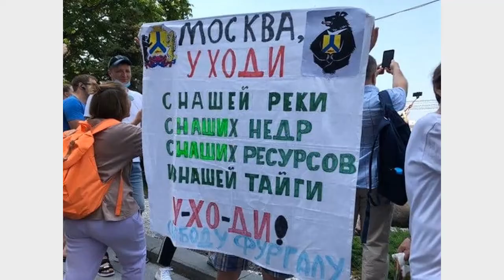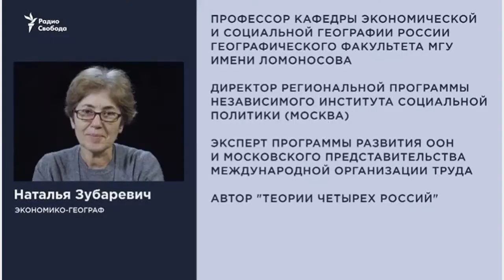почему бунтует Дальний Восток | кризис митинги протесты в России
причины протеста на российском Дальнем востоке. дальневосточники не хотят терпеть политические и экономические условия правящего режима. Рассуждения известных политологов и экономистов: